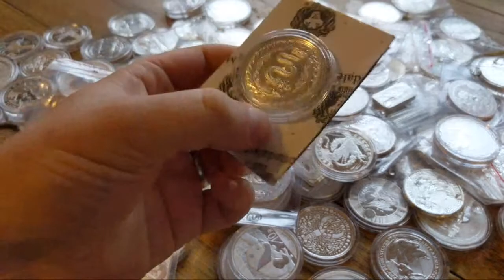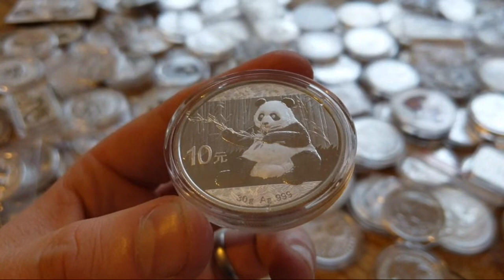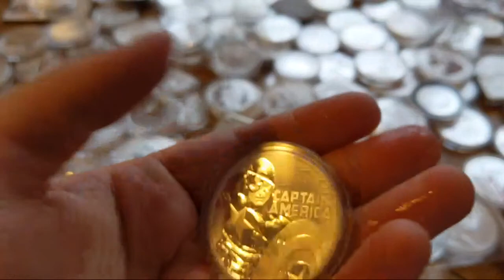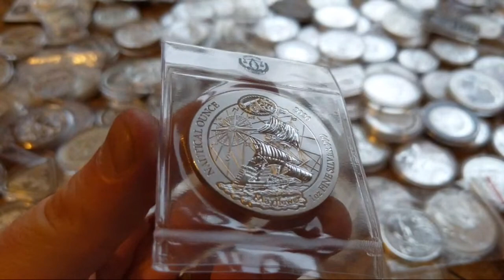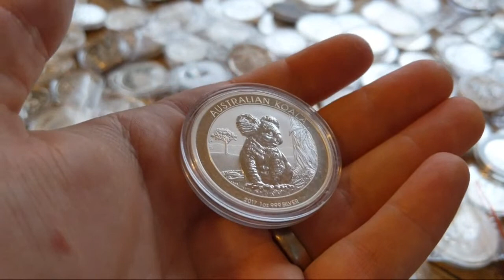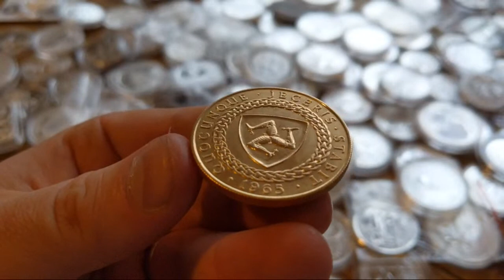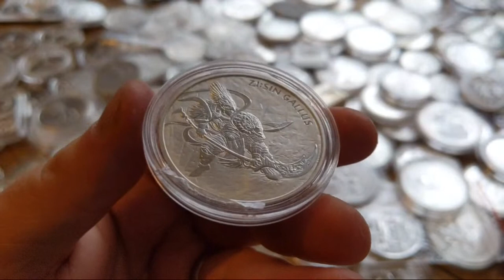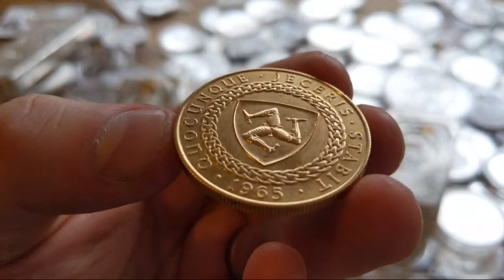Silver & Gold Prices Come Tumbling Down, Lets Talk About It!